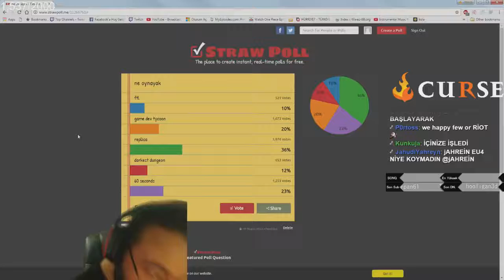JAHREIN BOT ATIYOR ÖĞĞ